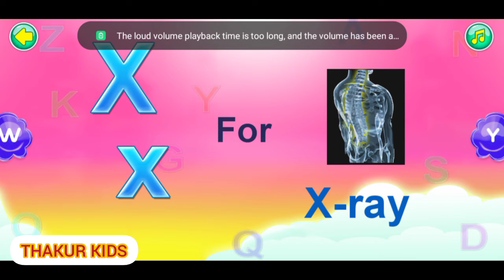🍎🅰️A For Apple B For Ball! ABCD Alphabet Song💯🍎 With Sound! Kids Rhymes🏀🍎